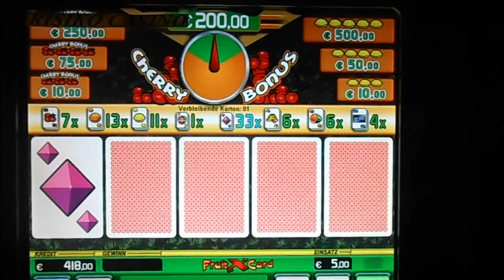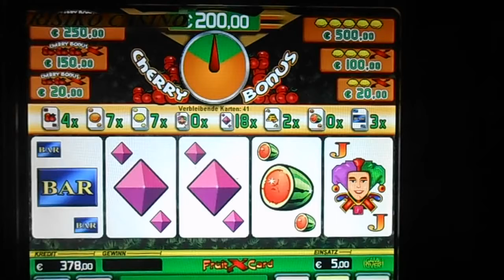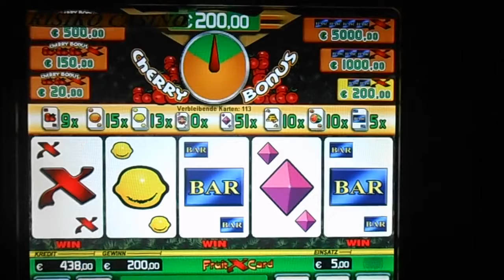Fruit X Card 5€ Einsatz, BIG WIN, Löwen Star, Novoline, Spielcasino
Der beste Novomatic anbieter im ganzen Netz: Merkur Magie nur hier: Bester Gambler EU Sergej Spielt jetzt alle Novo.

 ◅ 100 EUR No Deposit Bonus Novoline NEW ▻ ◅ 10 EUR No Deposit Bonus Merkur NEW ▻ ◅ 100 EUR W.

Sicher dir deinen 100% ersteinzahler Bonus. Best Online Casino EU. (update 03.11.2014) Warum sich Spielotheken nicht mehr lohnen! Seid 2.

Bestes Casino im ganzen Netzt ▻ ▭▭▭▭▭▭▭▭▭▭▭▭▭▭▭▭▭▭▭▭▭▭▭▭▭▭▭ Finde das beste Online Casino im ganzen Netzt. Wir empfehlen spielt nur Novo.